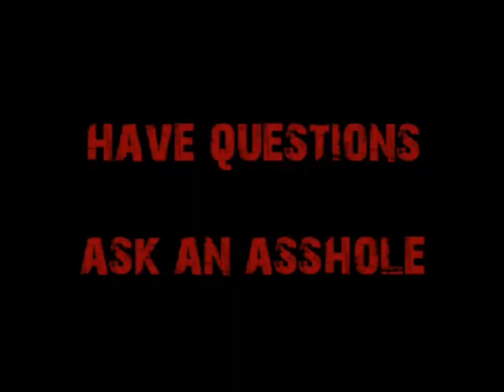Request-Investing in Public Utility Companies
Do public utility companies make good investments?  Well, there's no way to tell for sure, but they sure do pay nice dividends.